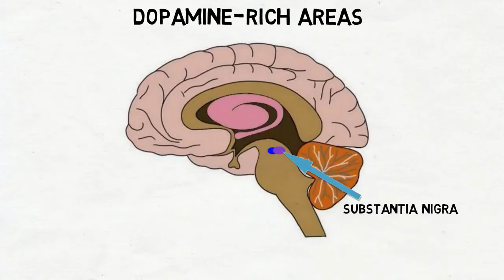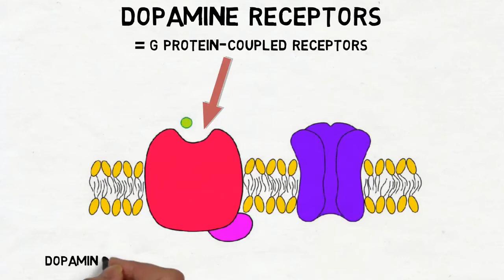Dopamine Basic Overview